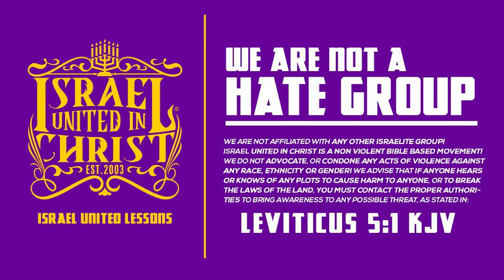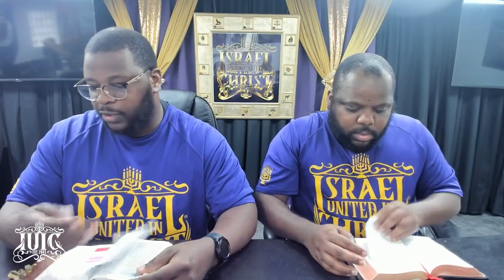MID MORNING MEDICINE: DON'T BE THE LEAVEN